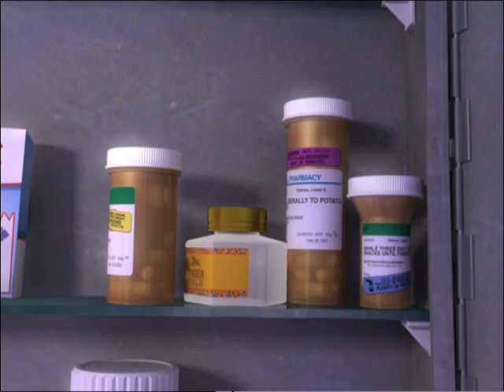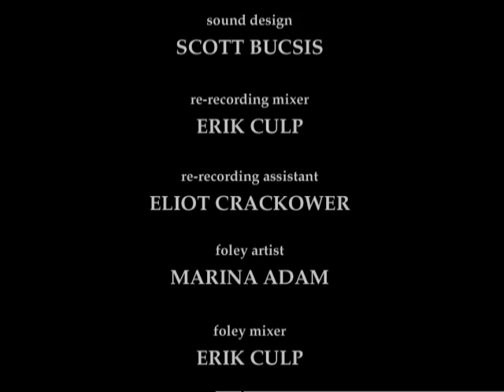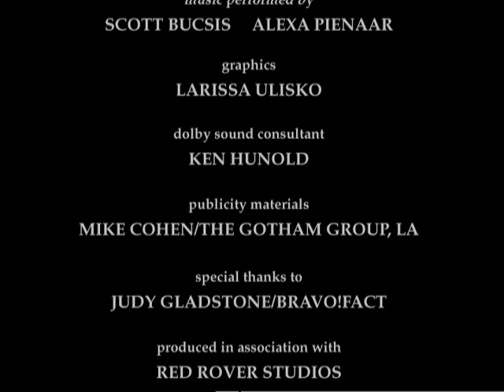Plumber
Plumber was our first fully computer generated short film produced over a six month period at Redrover Animation Studios Ltd. in association with Bravo!Fact. It was directed by myself and Andy Knight and produced by Randi Yaffa. The concept initially began as a pitch for a grant from Bravo!Fact and, after a storyboard and animatic was created and submitted by Andy Knight, we were chosen as one of approximately 12 final contestants. With the grant officially awarded to us, we began production only one week after that in late August, 2002. The purpose of producing the film was to introduce Redrover into the short film production industry as well as to push the studios' creative and technological experience to the limit. The film was completed in February 2003, making it a six month project from start to finish.

Plumber has won various awards and screenings at numerous festivals including a nomination for "Best Animation" at the 2004 Orange British Academy Film Awards (BAFTA).

On a final note, I get asked regularly by plumbing companies if they can use this video on their website. Unfortunately, no. This video cannot be used for commercial purposes and the rights are licensed to a distribution company. I do not have the right to grant others permission to host or distribute this film.

Plumber was actually quite groundbreaking at the time it was released due to the large number of fluid dynamic shots in the film and the use of global illumination rendering which was still in it's infancy at the time, especially when it came to computer animation production. There is a really good write-up about the film with great detailed info

"Plumber" was created using Discreet's 3dsmax 4.2 for all modeling, texturing and animation. Adobe Photoshop was used for texturing creation/editing, Chaos Group's Simcloth for dynamic clothing, Next Limit's RealFlow/RealWave for computational fluid dynamics, Chaotic Dimension's VRay 1.09 for lighting and rendering, Discreet's Combustion for compositing and Avid for editing. Plumber was rendered on 20-30 Intel machines rangine from dual P3's to 2GHZ P4's, each with 1GIG Ram over a duration of about 3 weeks to a month.